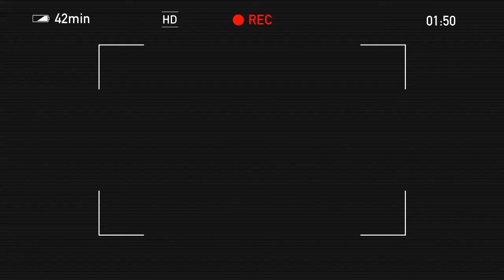Spider-Man Homecoming Stop Motion Episode: 2 Sneak Peek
Get Hyped.